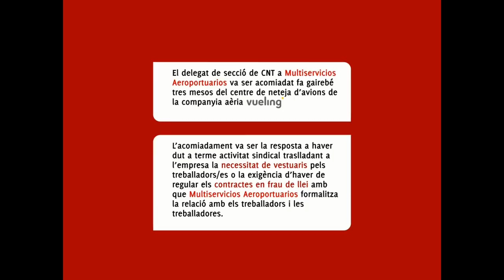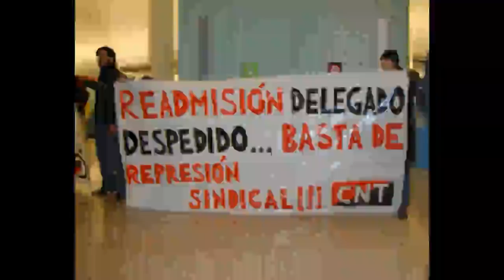Concentració a l'Aeroport del Prat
Vídeo de la concentració a l'aeroport en solidaritat amb el delegat sindical acomiadat de "Multiservicios Aeroportuarios".

El passat diumenge 5 de febrer al vespre, CNT Barcelona es concentrava a l'aeroport de El Prat en solidaritat amb el company y delegat sindical de la secció que CNT té a l'empresa Multiservicios Aeroportuarios (MA), acomiadat de manera totalment improcedent.

El delegat de secció de CNT a MA va ser acomiadat fa gairebé tres mesos del centre de neteja d'avions de la companyia aèria Vueling, a on MA presta servei. L'acomiadament va ser la resposta a haver dut a terme activitat sindical traslladant a l'empresa la necessitat de vestuaris pels treballadors/es o la exigència d'haver de regular els contractes en frau de llei amb que MA formalitza la relació amb els treballadors i les treballadores.

A les vuit del vespre del diumenge, uns vint militants de CNT Barcelona es concentraven davant els taulells de facturació de la companyia aerea Vueling. A les pancartes que varen desplegar es demanava el cessament de l´evident repressió sindical per part de MA. Entre el corejar que exigia la readmissió del delegat acomiadat, es procedia a exposar el conflicte per mitjà de megafonia i octavetes distribuïdes a treballadors i viatgers. El discurs no va oblidar apuntar la necessitat d'unió dels treballadors/es si es que aquest pretenen de veritat acabar amb aquests tipus de pràctiques abusives, que només tenen cabuda en tant que cada treballador/a es complau amb l'espectacle únic del seu melic.

Els militants van romandre mitja hora en aquest punt, sense incidents tot i que amb presencia policial pròxima i continuada. Després van poder dirigir-se sense impediments fins a la planta inferior i situar-se davant l'espai d'arribades, on van romandre altres vint minuts aproximadament. Aquesta segona ubicació va permetre un major impacte donat que el flux de persones era també superior, tenint en compte els viatgers que arribaven i la gent que els esperava.

CNT Barcelona exigeix amb aquest acte el cessament de la repressió sindical a MA i la readmissió del company acomiadat.